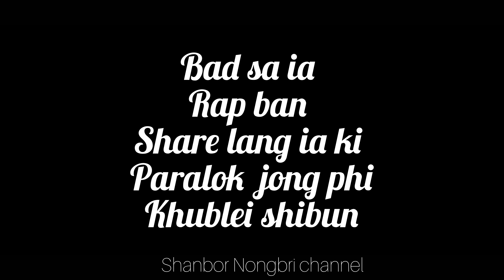balei phim ïa thuh ïa nga/Last/part/😥/